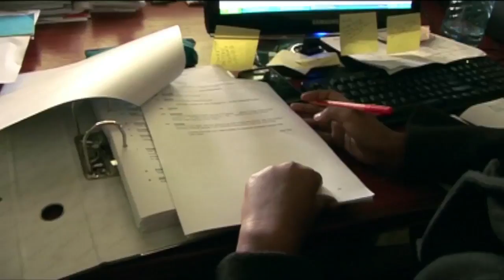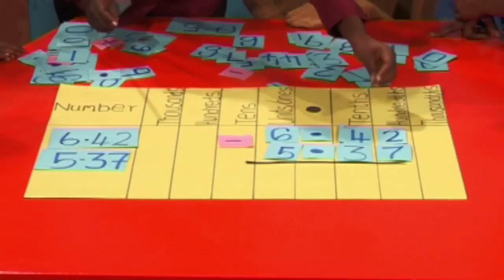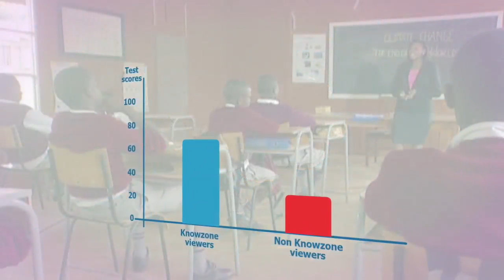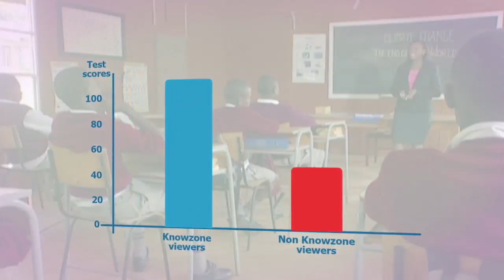KNOW ZONE HAUSA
KNOW ZONE ENGLISH TO HAUSA DUBB